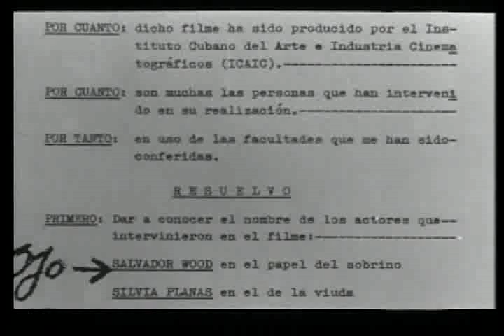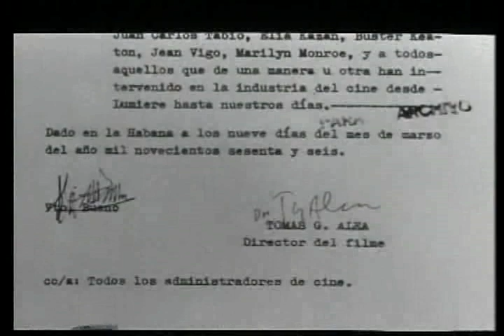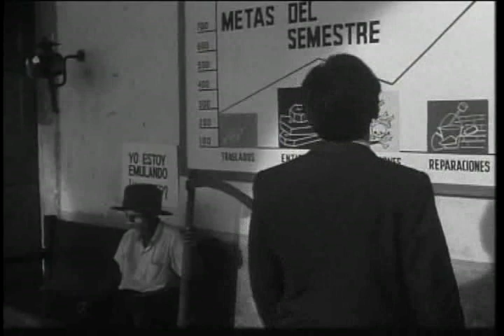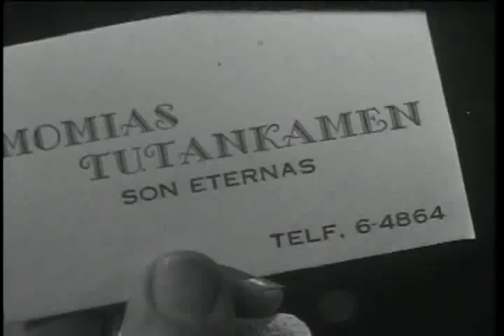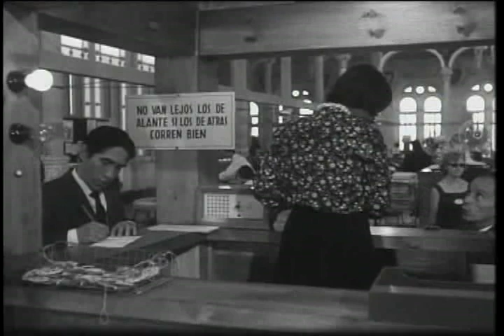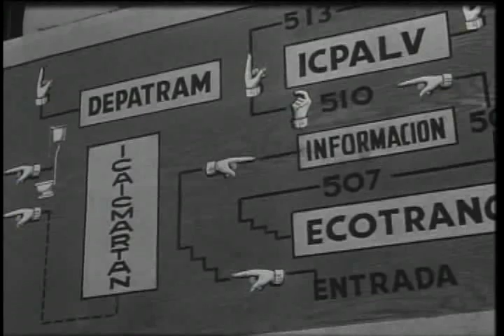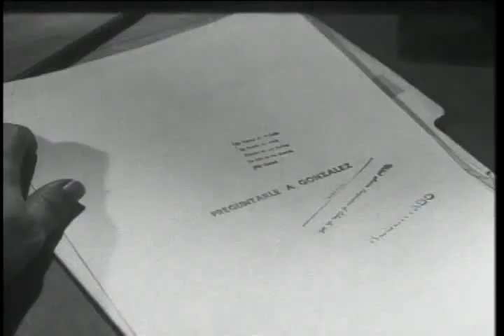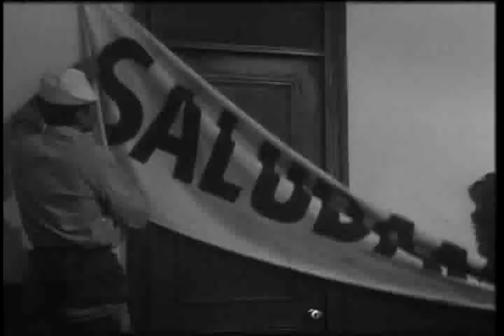La muerte de un burócrata Película #103 Año 1966. Salvador Wood, Silvia Planas, Manuel Estanillo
Esta película es una sátira social que disfruta denunciando un viejo mal, sus consecuencias y derivaciones, con el desenfado que caracteriza el humor criollo y caribeño. Una comedia de absurdos, que comienza cuando entierran un cadáver junto con sus documentos de identidad y se desata entonces un remolino burocrático.

Un obrero ejemplar es enterrado con su carnet laboral en reconocimiento a sus méritos, pero su viuda no puede cobrar la pensión sin ese documento. El sobrino del difunto vive alucinantes aventuras para recuperar el carnet de la tumba de su tío. "Un golpe de ataúd en tierra es algo perfectamente serio", escribió Antonio Machado, y lo es siempre que el cadáver no arrastre consigo sus documentos de identidad en medio de un remolino burocrático, porque entonces se desata el absurdo. Esta película es una sátira social que disfruta denunciando un viejo mal, sus consecuencias y derivaciones, con el desenfado que caracteriza el humor criollo y caribeño. (FILMAFFINITY)

Comentario:
Una gran sorpresa la de esta película cubana, desconocida para el gran publico. Supone un sentido homenaje a los grandes maestros del cine y el humor, Búster keaton, Luis Buñuel, Ingmar Bergman, Akira Kurosawa, Orson Welles o Chaplin entre otros. En ella encontramos una sátira de las penosas situaciones a las que nos somete el sistema burocrático llevándonos hasta el extremo de la locura sin ningún motivo.

La historia comienza con las palabras de un cura en el entierro de un proletario ejemplar que ha ideado una máquina que fabrica bustos con la cabeza héroes socialistas. Al finalizar el entierro, la viuda del fallecido acude a la administración para que se tramite su pensión, Pero a partir de ahí la cosa se empezara a torcer, la viuda necesita el carné laboral del muerto pero éste ha sido enterrado con él. Su sobrino intentará iniciar los trámites para desenterrarlo y recuperar el dichoso carné pero se encontrará con más de un percance por culpa de las interminables trabas a las que le someterán las administraciones cubanas, un interminable papeleo que llevara al chico a las situaciones más inesperadas.

Siempre en tono de comedia, la película hace una critica sobre el interminable y absurdo papeleo burocrático y sus formalismos del que todos somos victimas en ocasiones, satirizando lo absurdo de éste y exponiendo la incompetencia de las administraciones y el mal trato o desprecio al que someten a la gente con su inflexibilidad y poca sensibilidad, sugiriendo al final que sus métodos nos llevan a la locura, la delincuencia y llevado al extremo incluso al asesinato. (MARDUK, FilmAffinity)

Premios:
- Premio Especial del Jurado, XV Festival Internacional de Cine, Checoslovaquia, Karlovy Vary, 1966.
- Seleccionado por los mejores créditos del año 1978. Círculo Dominicano de Críticos de Cine. Santo Domingo, 1979.

INTÉRPRETES:
Salvador Wood
Manuel Estanillo
Silvia Planas
Gaspar de Santelices
Pedro Pablo Astorga
Carlos Gargallo
(Actuación especial) Miriam Ramos
Guión: Tomás Gutiérrez Alea, en colaboración con Alfredo del Cueto, Ramón F. Suárez
Dirección: Tomás Gutiérrez Alea
Dirección de Fotografía: Ramón F. Suárez
Montaje o Edición: Mario González
Música Original: Leo Brouwer
Sonido: Eugenio Vesa
Argumento: Tomás Gutiérrez Alea, en colaboración con Alfredo del Cueto, Ramón F. Suárez
Productora: ICAIC

Alusiones a otras películas:
Hay varias escenas de la película que se inspiran en el cine cómico clásico:

1 - La maquinaria de la fábrica de bustos de Martí donde muere por accidente El Tío Paco recuerda Tiempos Modernos de Charles Chaplin.
2 - La pelea a las puertas del cementerio comienza pacíficamente como una de las peleas de Laurel & Hardy rompiendo lo que es del otro, y esperando respuesta, y alcanza el momento más violento lanzando, todos contra todos, las coronas de muerto como si fueran las tartas de las comedias del cine mudo.
3 - En un momento también aparecen unas verdaderas tartas blancas, una de las cuales se convierte en una plancha que acaba en la cabeza de un policía que pasaba por allí.
4 - Además, los sueños de Juanchin, en los momentos de agobio por no lograr enterrar a su tío, tienen tintes surrealistas, con escenas adaptadas de Un perro andaluz de Luis Buñuel.

electrónico.
solicita.